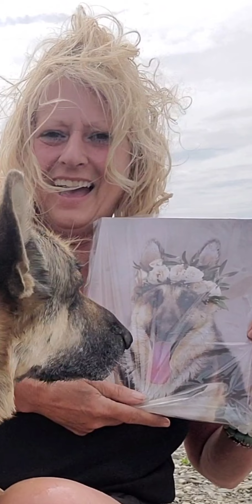LOVE IS ENERGY ❤️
Love is energy nothing dies it just transforms ❤️